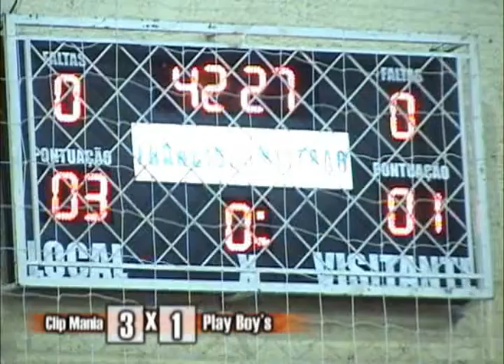Clip Mania 8 x 7 Play Boy's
121º Jogo
Data: 25 de Maio de 2011
Local: Ginásio Flávio Alberto Morceli - São Miguel

Nº DE GOLS MARCADOS PELOS ATLETAS DO CLIP MANIA
Clênio Mello: 2
Diogo Serpa: 2
João Cleonir Faustino: 2
Paulinho: 2

ESTATÍSTICAS DO CLIP MANIA
Jogos: 121
Vitórias: 98
Empates: 11
Derrotas: 12
Gols Marcados: 1232
Gols Sofridos: 568
Saldo de Gols: 664